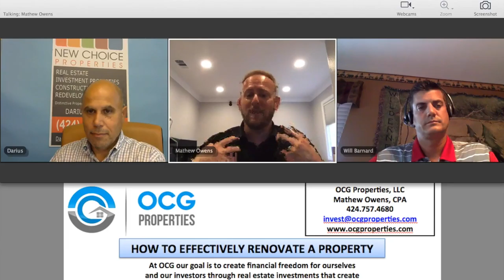OCG Properties WEBINAR on "How To Effectively Renovate A Property" 7.19.17